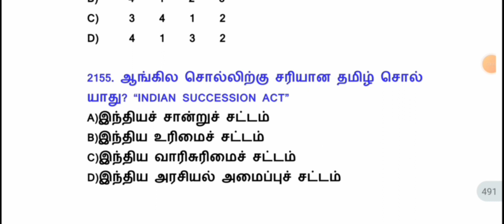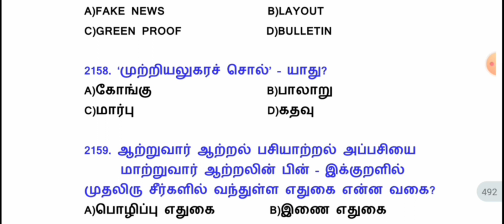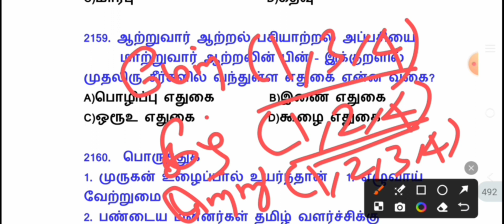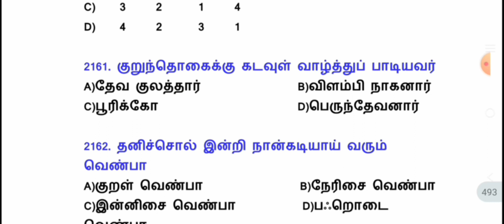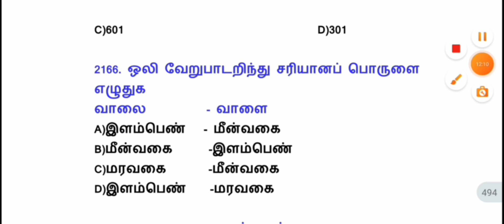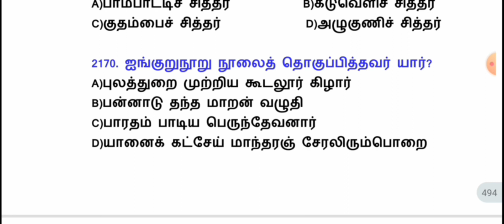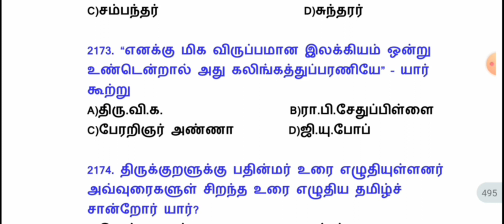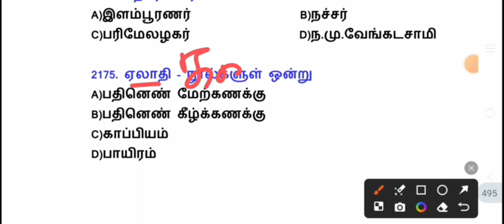Tamil previous year questions|executive officer grade 3 2017|daily 25 questions|Tamil old question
tnpsc group 4 question answer
 Tamil previous year Questions Here We have  LATCHIYA VITHAIGAL Tnpsc Self Preparation Course Study Materials. By reading line by line, we have framed these questions for Tnpsc all group exams. 6th to 12th Tamil Unit Wise Questions With Answer Pdf - Once you practice these Questions, you can easily score above 95 out of 100 Questions in General Tamil Section. First time preparing candidates get idea how to study tamil and tnpsc group 4 question answer
Tnpsc group 4 daily test to start tamil, experienced candidates get practice fr these duestions so utilize this opportunity. Also this questions framned with answers and explanation, best practice for all tnpsc aspirants.  Tamil old Questions With Answers Uploaded Below